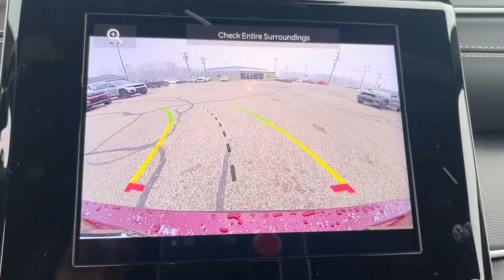2023 Jeep Grand Cherokee L Muncie, Anderson, Fishers, Noblesville, IN Newcastle 2309600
Velvet Red Pearlcoat New 2023 Jeep Grand Cherokee L Laredo available in Newcastle,